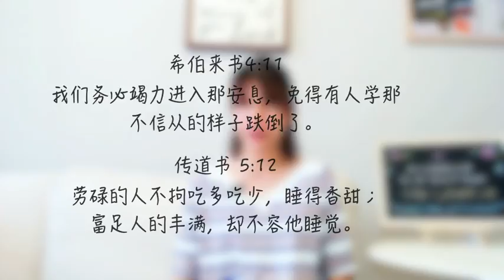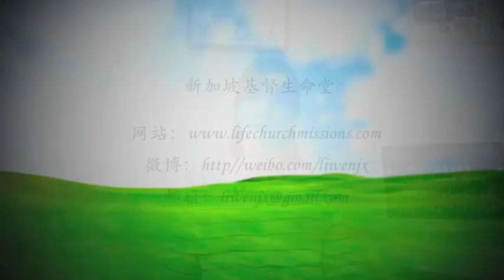20170621-不要放弃的信仰！